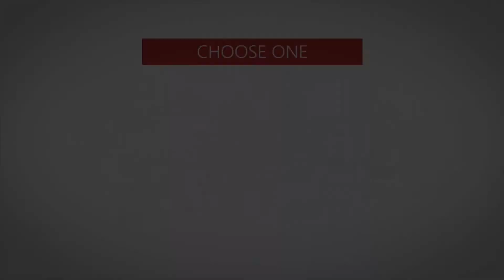Police Standoff Goes Wrong - GTA V RP Gameplay